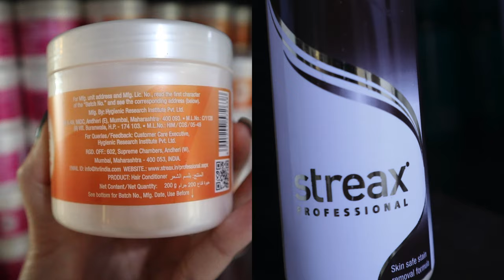MY HUGE TRANSFORMATION/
EVE BEAUTY SUPPLIES Skin Care products , HAIR COLOR, HAIR TREATMENTS AND NOW HAIR REBONDING CHEMICALS IN NUMEROUS SALONS HERE IN DUBAI.

ARPAN TAMANG (TONI)
Hair Trainer

I have curly hair since birth, I have undergone hair rebonding twice and now is the 3rd time, people noticed me for my curly hair and common line they asked if its natural? of course natural. Personally i do love my curly hair as well as it is super easy and stylish apart from that serves as my outfit as well.

Meanwhile, " i want something new", so i decided to agree Eve Beauty by transforming my hair into straight, but dont worry guys the growth is still curly but i can only achieve a long curly after 2 years maximum.